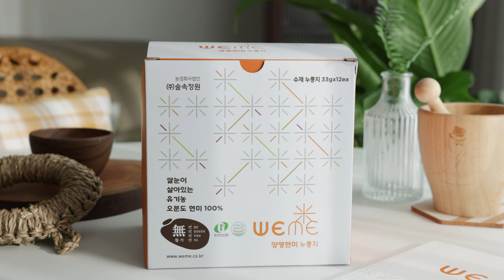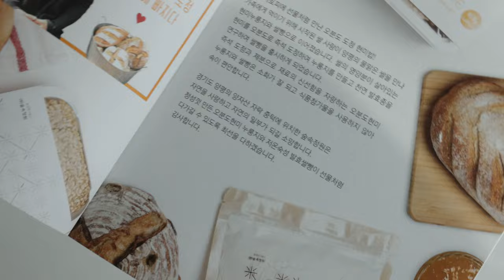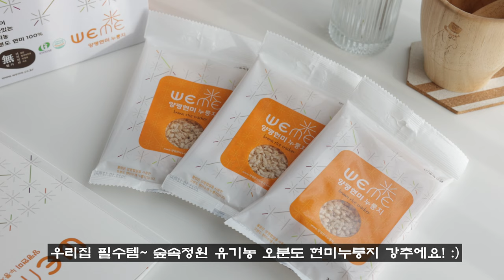아침밥 거르지 마세요~ 구수한 유기농 현미누룽지 아이간식으로도 추천!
물 맑은 양평,
유기농 오분도 현미로 만든 숲속정원 현미누룽지에요.
유기농농법으로 재배한 맛있는 양평쌀을 주문 즉시 도정해서
쌀눈이 살아있는 맛있는 쌀로 직접 만든다고 하는데요~

아침밥 대용은 물론,
바삭바삭! 그대로 아이간식, 어르신 간식으로 챙기기에도 너무 좋은 제품이에요!

영양 가득,
양평 물맑은 오분도 현미쌀로 만든 누룽지!
필수템으로 쟁여 두세요^^